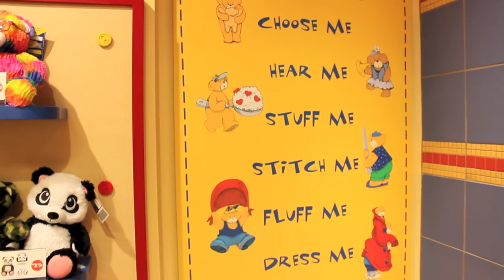My Little Pony Rarity or Pinkie Pie? Making Pinkie Pie at Build-A-Bear Workshop | B2cutecupcakes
B, was invite to make my little pony stuff animal at build a bear workshop, at first she wanted rarity but then she change her mind and got pinkie pie with rarity cape lol. thats my daughter for you she loves to change things like that.
B love my little pony, the equestria  girls dolls and the ponies either on vinyl figures or stuff like this one @ buila a bear.
Here's a list of the my little pony videos B has done so far: Apple Jack
Rarity doll and pony set doll is so adorable and it comes with a stamp pad guitar and stamper shoes, she also comes with an extra pair of boots.
You can find the rainbow rocks doll collection right now at any store like toysR us, target,Walmart,Kmart or online.